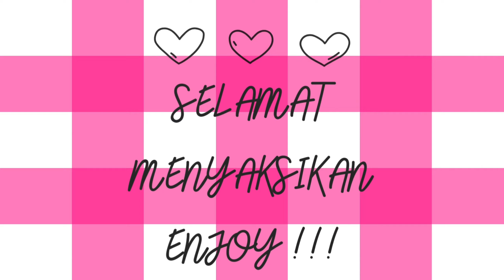CLARINTA COBA MAIN GAME BABY BUS ! BABY BUS MEMASAK PUDING UNTUK TEMAN TEMAN NYA - BABYBUS GAME